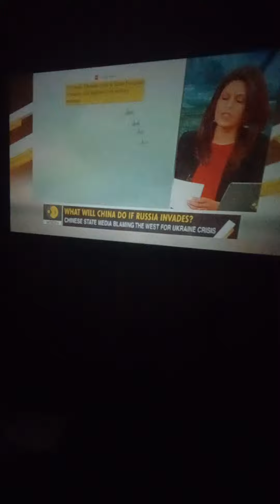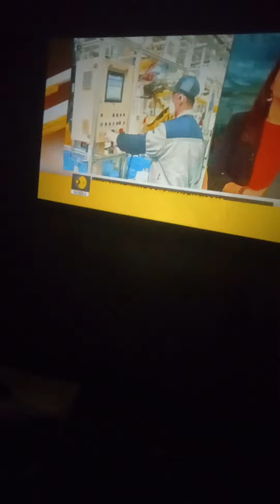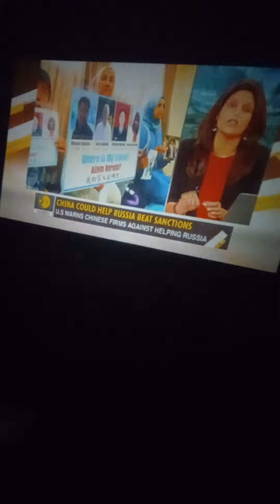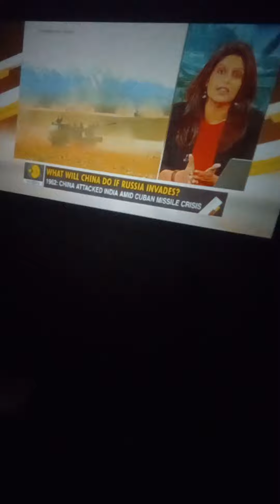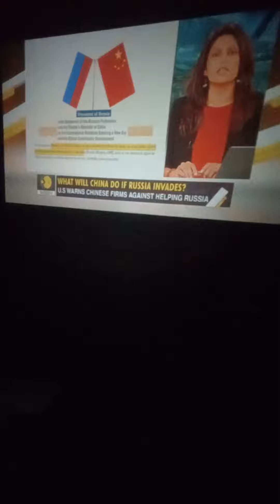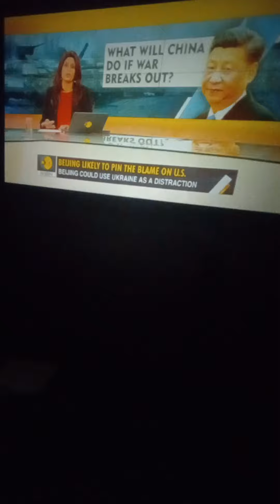China holding Russias hand through it All 🤑🤫🤝🇨🇳🇷🇺